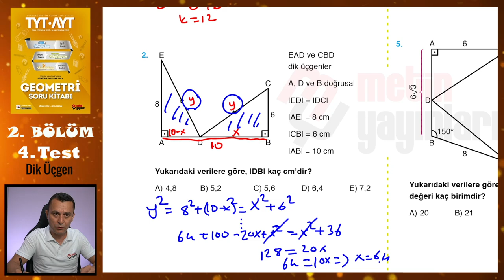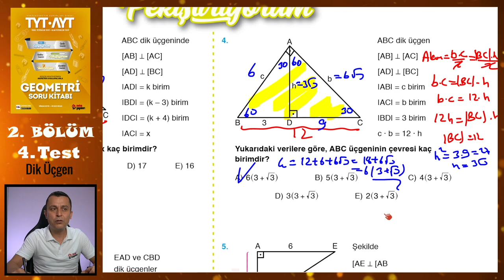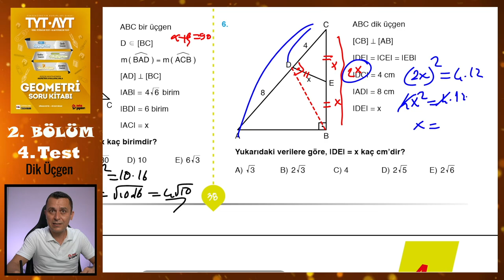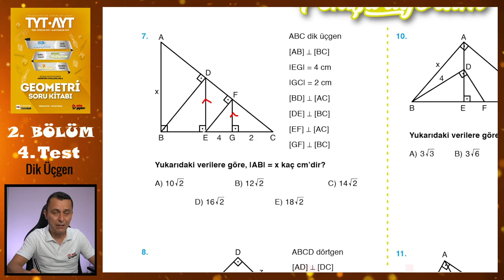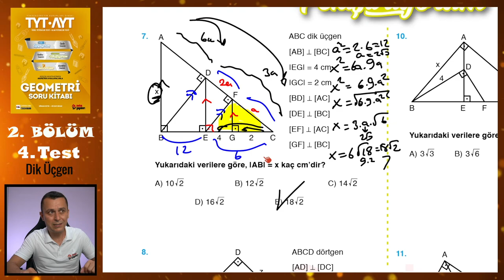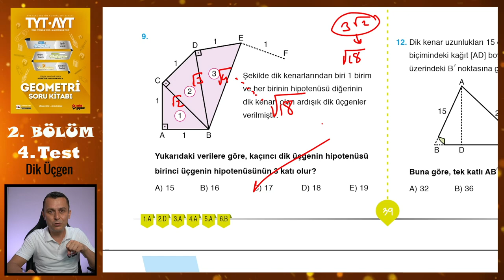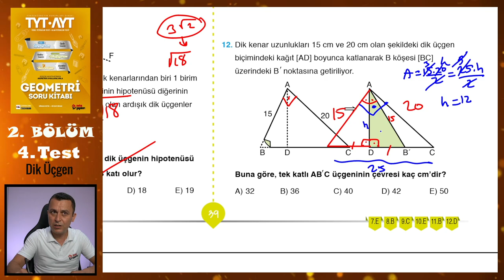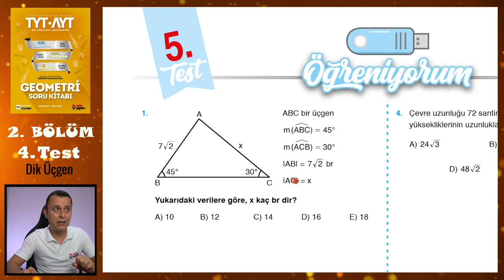4. Test | 2. Bölüm | Dik Üçgen | METİN YAYINLARI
Metin Yayınları Geometri Soru Kitabındaki 2. Bölümdeki Dik Üçgen konusundaki 4. Test'in çözümü